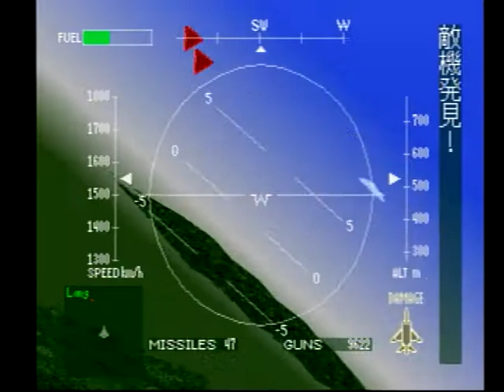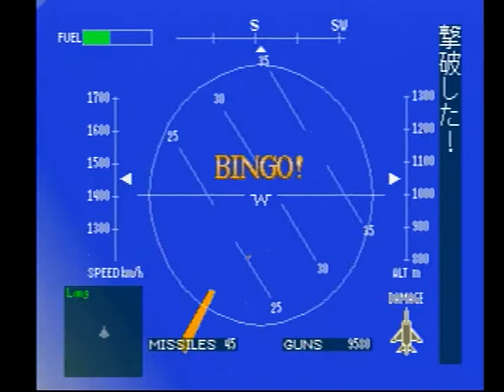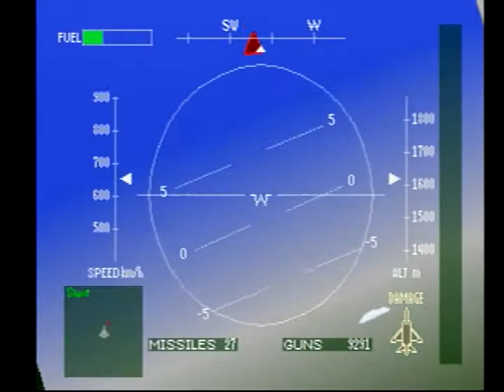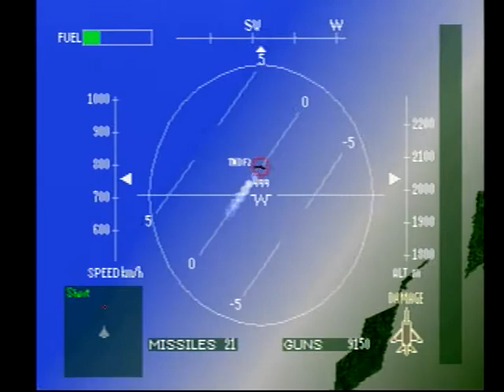エースコンバット Mission02 敵の爆撃を阻止せよ！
エースコンバットの攻略動画。